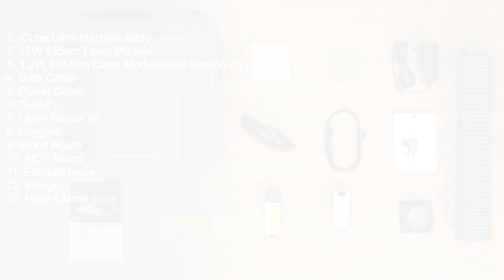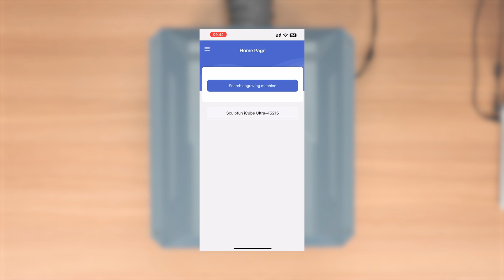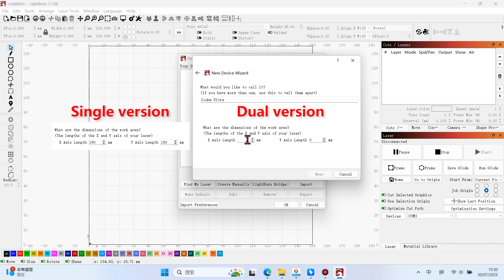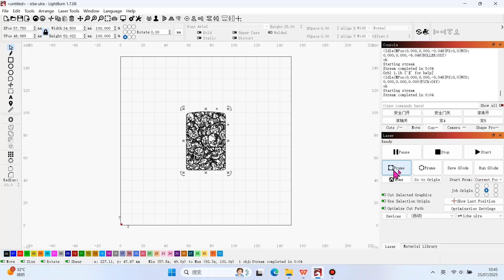Sculpfun iCube Ultra (Dual) Unboxing & Assembly: Best Desktop Laser Engraver For Small Bussiness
SCULPFUN iCube Ultra (Dual) Desktop Laser Engraver 12W Diode Laser (+ 1.2W Infrared Laser) Fully Enclosed Laser Engraving Machine 150 x 150mm (150 x 135 mm) Working Area with Smoke Filter  | Best Desktop Laser Engraver | Perfect For Small Bussiness | FDA/CLASS1 Laser

Main Features:

😍1. Safety Features for Multiple Protection
The iCube Ultra (Dual) is an entry-level, high performance laser engraving machine that complies with the FDA/Class 1 laser safety standards. It adopts a fully enclosed design and supports immediate stop upon the door is opened. Additionally, it is equipped with an emergency stop switch, a temperature sensor, and a USB security key, providing users with multiple layers of protection. The fully enclosed acrylic protective cover is detachable and it is designed with a small built-in door for easy access to materials; no safety goggles are required during operation. And the iCube Ultra (Dual) also includes a built-in smoke filter to prevent pungent smoke odors, making it safe for use in homes, offices, or classrooms.

⚡2. Beginner-Friendly and Easy to Use
Sculpfun iCube Ultra (Dual) is designed with simplicity in mind, and no complicated installation is required, making it ideal for beginners to get started quickly. With easy-to-use laser engraving software, the works can be completed within minutes.

🥰3. 12W Diode (+ 1.2W Infrared Dual Lasers)
This iCube Ultra (Dual) version is a laser cutter and engraver machine that comes with a 12 W diode blue laser (and a 1.2 W infrared laser) to fit a wider range of materials. In addition, it supports a maximum working area of 150 x 150mm (150 x 135 mm) and a maximum processing height of 80 mm, meeting most of your creation needs.

❤4. Stable Structure, High-speed Engraving
Utilizing a new 32-bit high-speed engraving motherboard, it can achieve an engraving speed of up to 10000 mm/min, which is faster than that of other portable laser engraving machines and greatly improves the engraving efficiency. Designed with a linear  bearing structure, it offers a motion accuracy of up to 0.1mm, helping users achieve better creative results.

🤩5. Diverse Creation Methods with No Limits
It features an unique semi-open structure design, allowing you to engrave both inside the machine and directly on the surface of larger objects. Moreover, the reserved interfaces allow it to be compatible with optional add-ons like camera, air pump, rotary roller and other tools (sold separately), enabling you to carry out more diverse creations to expand your capabilities and unlock unlimited potential.

🥰6. Replaceable Laser Lens
The Sculpfun iCube Ultra series uses an innovative laser head that supports replacement of the laser lens, which greatly improves the service life of the laser. When the lens becomes damaged or dirty after long-term use, it can be replaced to restore the cutting efficiency.

👍7. Auto Focus Function
Designed to make laser engraving effortless. Its auto focus function enables quick focusing with just one-button operation, eliminating the need for manual adjustments.

🥳8. Indicator Light Design
Compared to the previous iCube series, this iCube Ultra series introduces an upgraded indicator light on the machine body. It can intuitively show the working status of the device in real time through the changes in light colour and status.